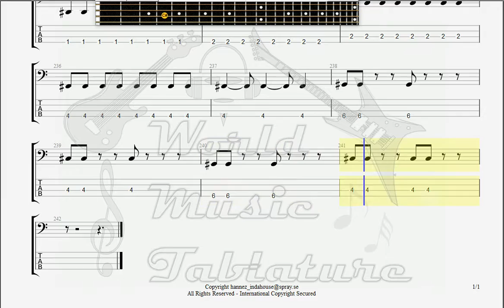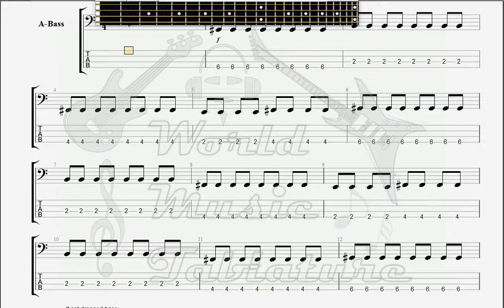Dark Moor A new world BASS GUITAR TAB